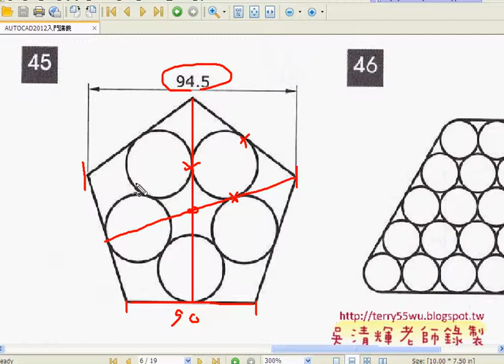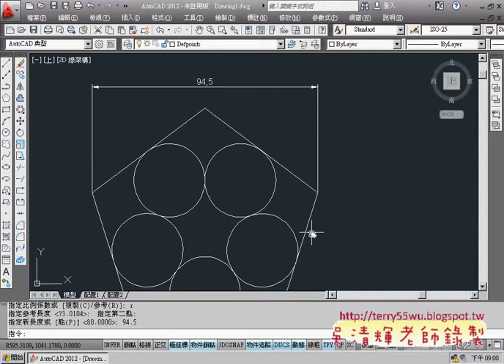08範例45比例與多邊形)